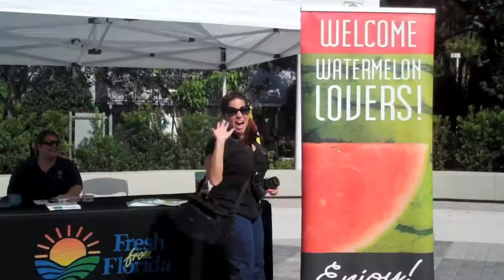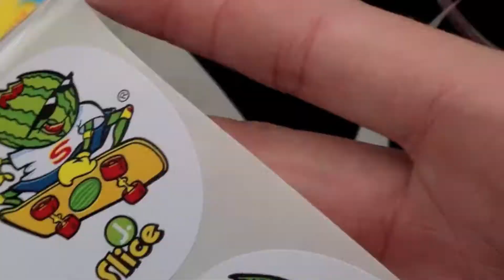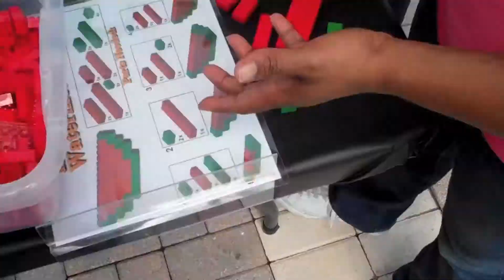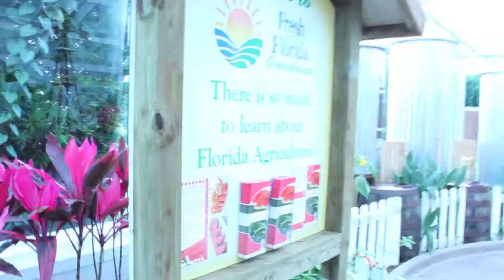Legoland Adventure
Visiting Legoland Florida for the first time. Such a good time!

Special thanks to the Legoland media department for granting me permission to commercially publish this video.